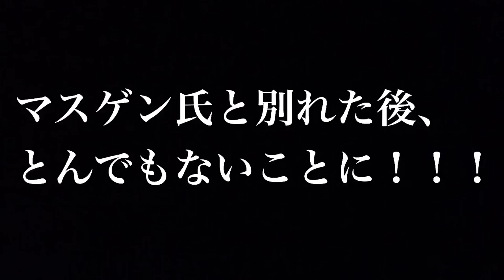バス釣り 土砂降りの中でヘラブナみたいなバス釣りました！#1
どうも。Ｋです。少し前の動画になります。

16アンタレスDC、16スティーズS VTW、GWの動画を先に出したかったので、投稿順が変わっております(*^_^*)ご了承下さい。